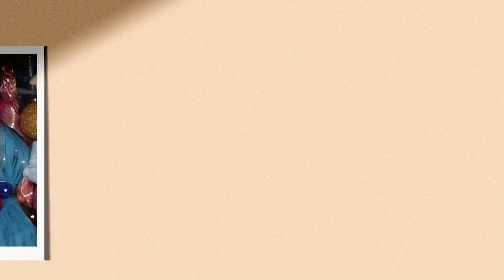🍾🌲☃️ ¡FELICES FIESTAS TE DESEA BASE CÚBICA INMOBILIARIA! ☃️🌲🍾